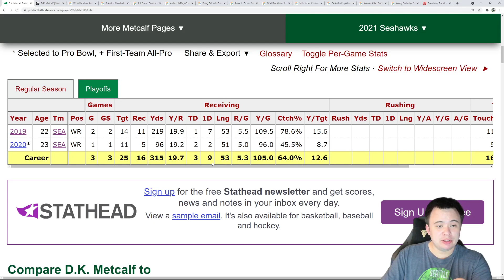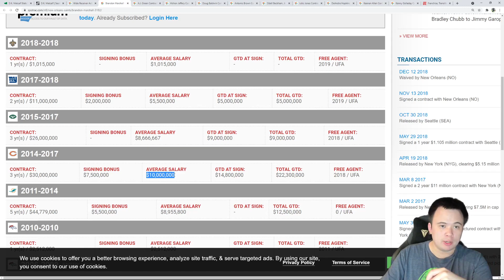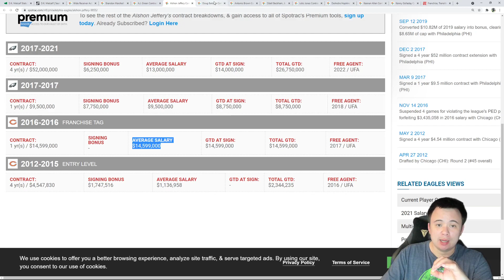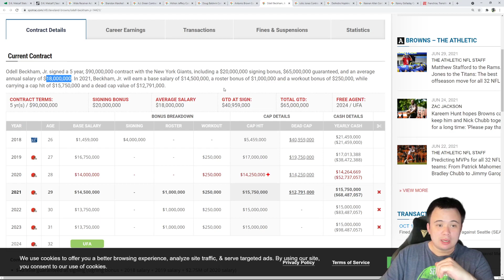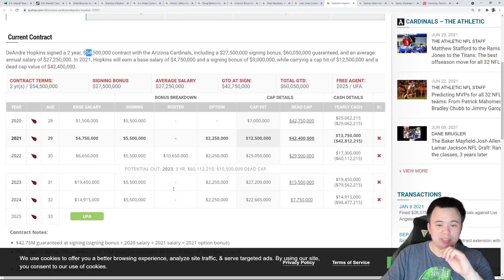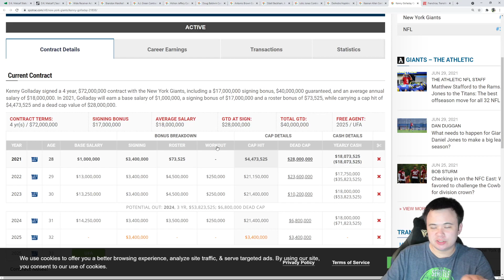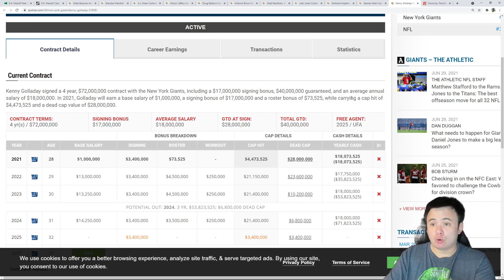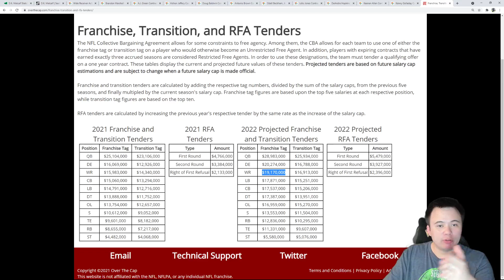The DK Metcalf extension is coming...how much will it be and where will it leave us?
It's easy to get cold feet about adding long term contracts right now when the massive DK Metcalf contract extension looms next offseason. But let's put aside the fear and hyperbole and use math and logic to project what the actual money might be, and see how much it leaves us to work with right now.